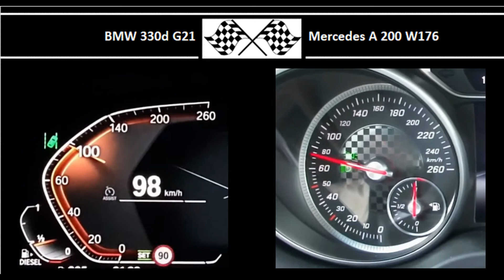BMW 330d G21 VS. Mercedes A 200 W176 - Acceleration 0-100km/h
265HP
580Nm
0-100 in 5.9s

Mercedes A 200 W176
156HP
250Nm
0-100 in 8.6s